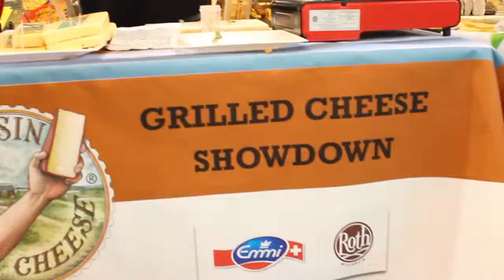Grilled Cheese Showdown